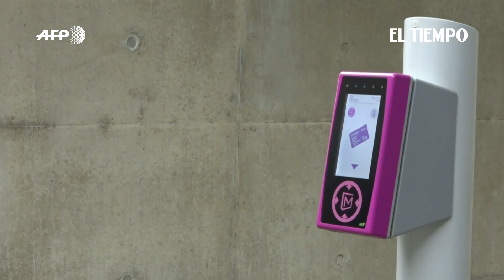Luxemburgo, pionero de la gratuidad del transporte público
Se acabaron los billetes y los abonos mensuales. Viajar en transporte público en Luxemburgo es gratis a partir del sábado, y el pequeño reino europeo se convierte así en el primer país del mundo en adoptar esta medida.